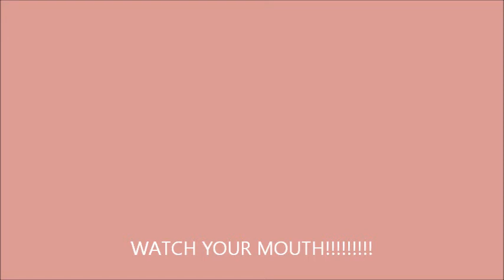January 2, 2014 watch movie